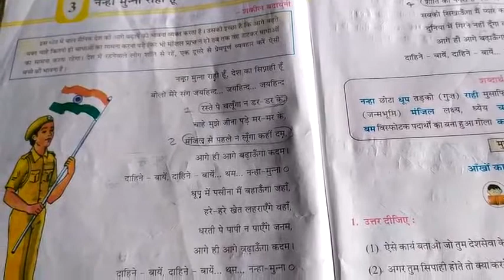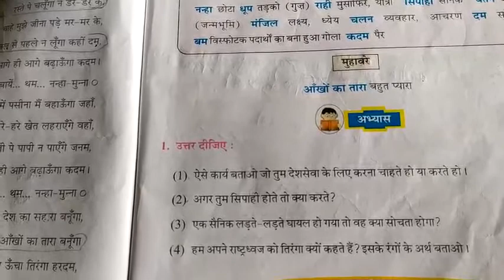Std-5(E.M.) Sub-Hindi ch-3 Part-2